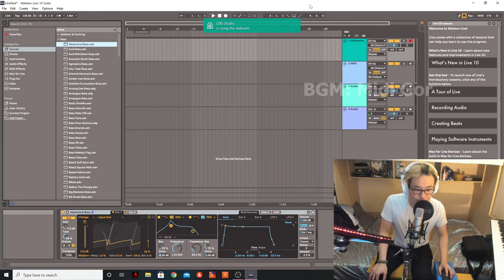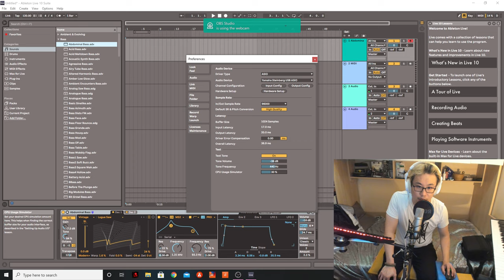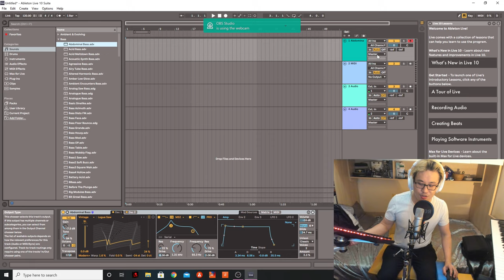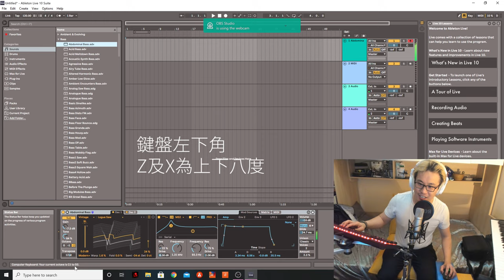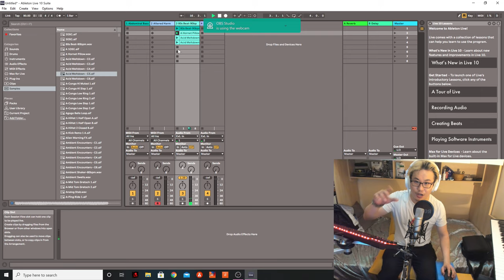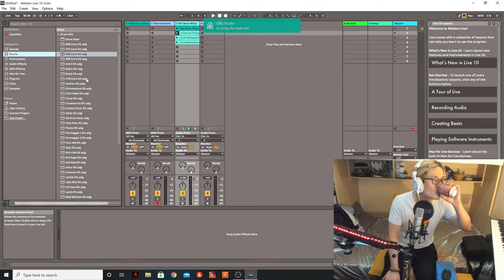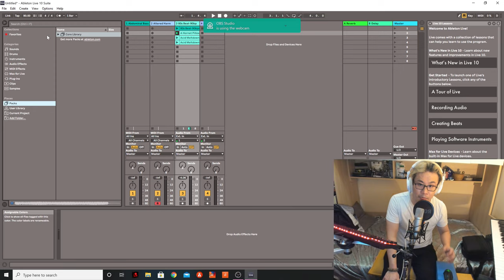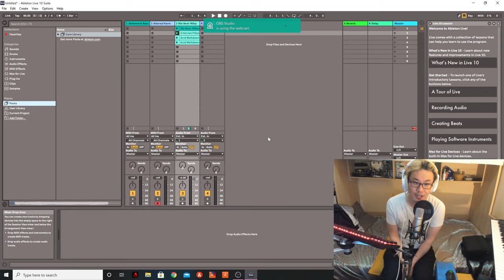㊙️Ableton Live 10/11教學第三集👩‍🏫👨‍🏫Midi歌既Ableton設定教學,Buffer Size設定方法, 電腦鍵盤入Ｍidi方法,Session View基本(廣東話 粵語)